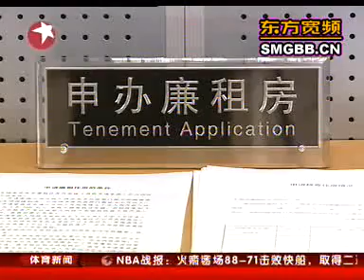九部委出台《廉租房保障办法》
九部委出台《廉租房保障办法》12月1日正式实施